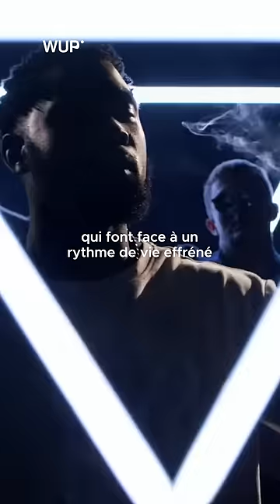Ce clip de Damso et Vald qui a fait trembler Internet 🤯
Un clip dont on se souviendra longtemps. 👀